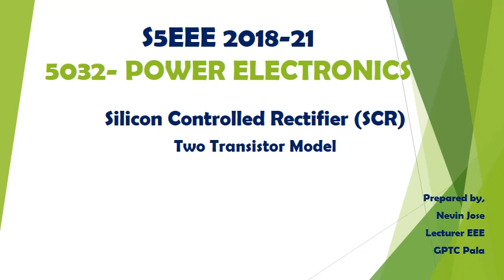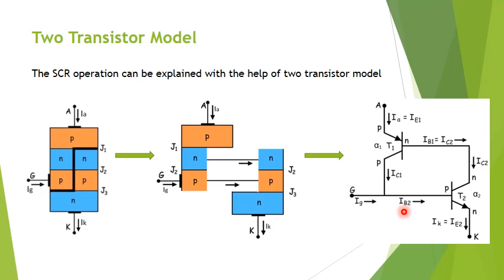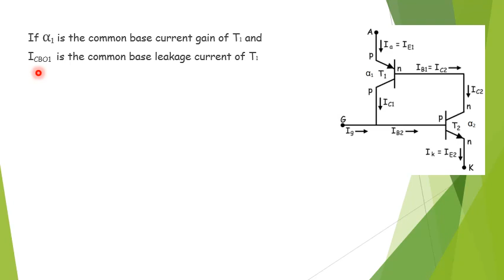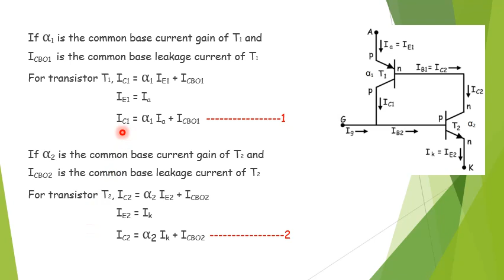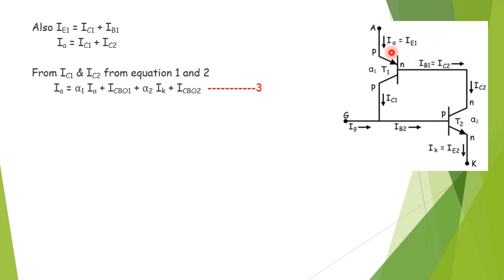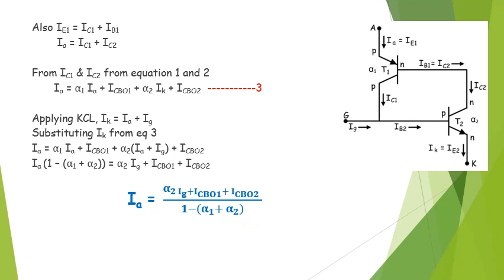PE Lecture 13 SCR Two Transistor logic